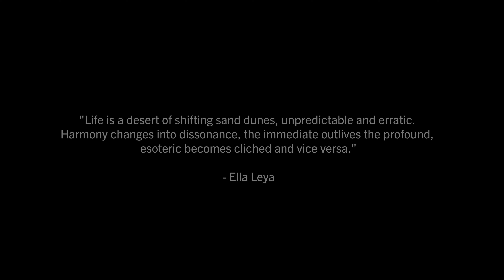Desert Light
Capturing the beauty of passing winter storms rolling through the great Imperial San Dunes of California.